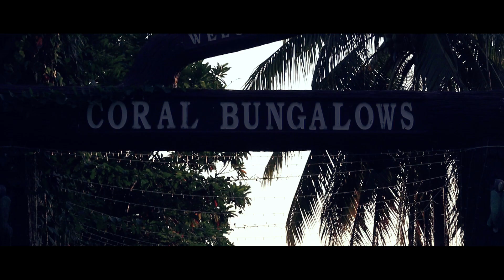10 Days in Thailand | Bangkok, Koh Phangan, Khao Sok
My first visit in Thailand!
My friends and I decided to head to Thailand for 10 days and see of what it all had to offer! If you wondering what are 3 place must see in Thailand. We spent 24 h in Bangkok, we were swimming around beautiful national park Khao Sok and we were riding motorbikes on amazing island Koh Phangan. We planned this trip alone what was't too hard and I must say it was magical time for us.